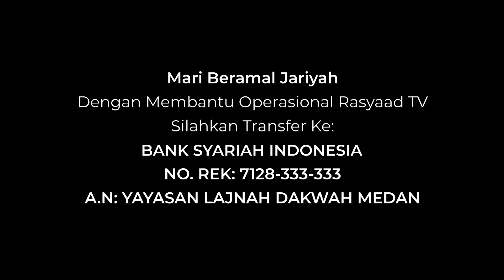Minhajul Muslim | Ustadz Abu 'Aaliyah - Larangan Isbal (Pakaian Yang Menjulur Dan Menutup Mata Kaki)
📕 Kitab : Minhajul Muslim
📝 Judul: Larangan Isbal (Pakaian Yang Menjulur Dan Menutup Mata Kaki)
🎤 Pemateri: Ustadz Abu 'Aaliyah

Frekuensi: 3766
Polaritas : H
Simbol Rate: 21818

A.N: YAYASAN LAJNAH DAKWAH MEDAN